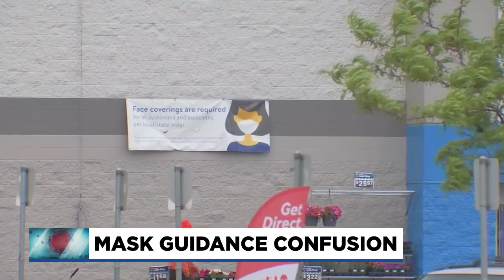Vancouver shoppers more comfortable wearing masks